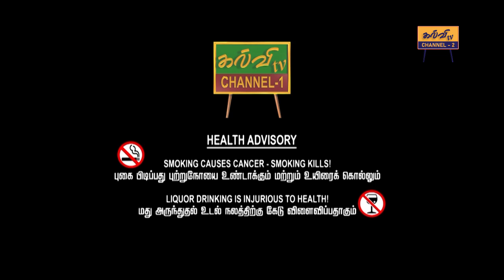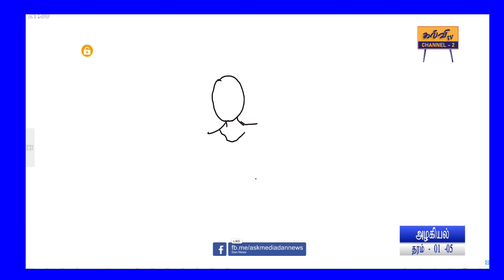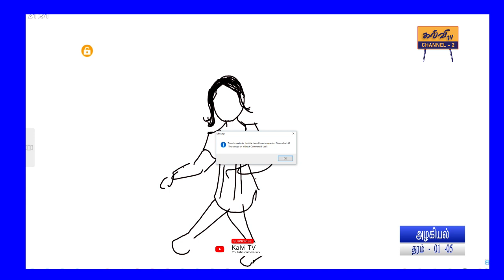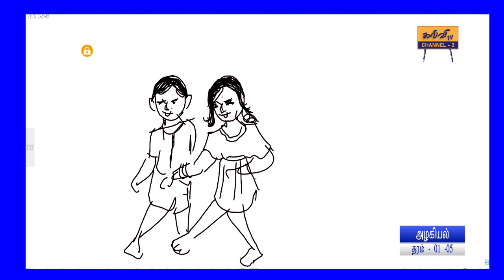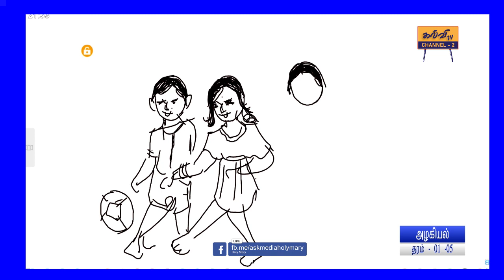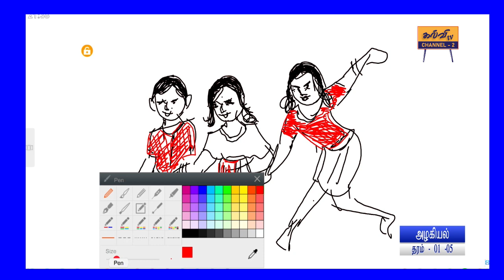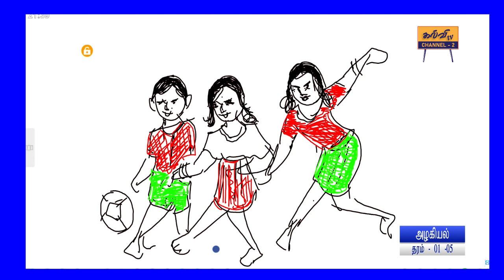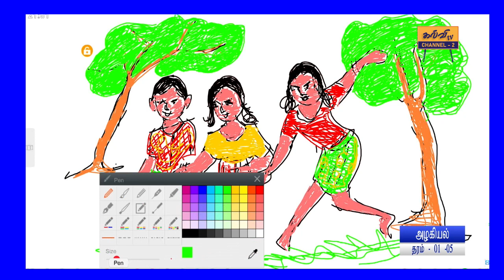அழகியல் | தரம் 01 தொடக்கம் 05 | Grade 01 to 05 | 22.03.2023